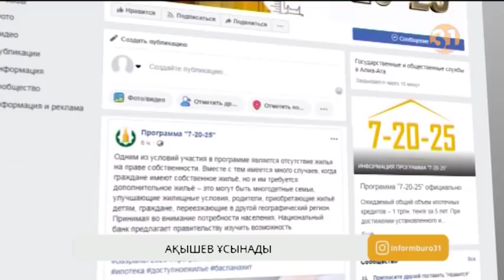«7-20-25»-пен үй алудың шарттары өзгерді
Енді «7-20-25» бағдарламасы бойынша баспанасы бар адамдар да пәтер алуы мүмкін. Бүгін Ұлттық банктің төрағасы үкіметке осындай ұсыныс тастады. Данияр Ақышев бұл бастаманы көп балалы аналардың қамы үшін деп отыр. Ал, азаматтар мен сарапшылар ұсынысты қалай қабылдады?